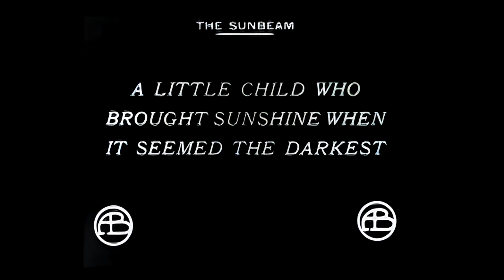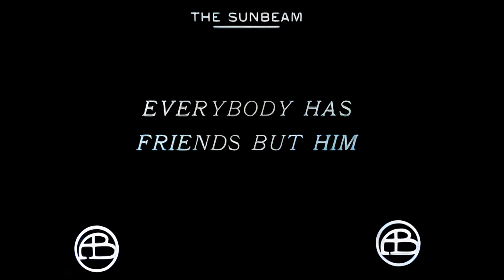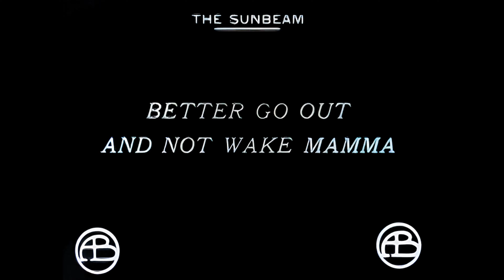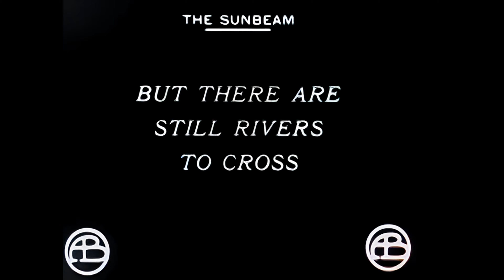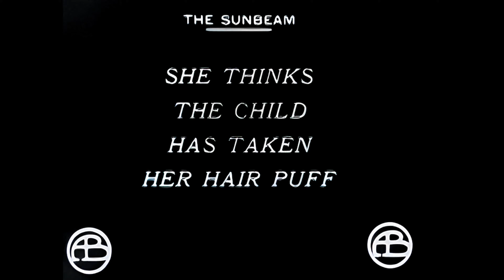The Sunbeam (D.W. Griffith) - 1912 - Full Movie - Colour - 4K